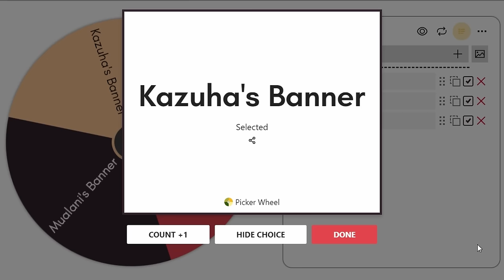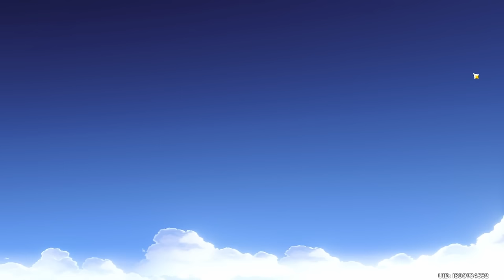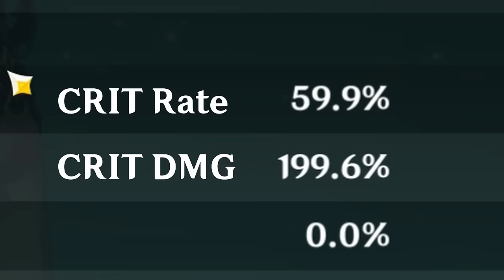I Pulled For C6 Bennett But Kazuha Had Other Plans - Random DPS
I wanted C6 Bennett for my Genshin Impact challenge, Random DPS. Surely a few 10 pulls is all I'll need...right?

- SERIES RULES -
1: First 4-star character I pull is the DPS on one team

2: First 5-star character I pull is the DPS on the other team

3: I have to pull on the Standard banner until I get my first 4-star character.

4: Every banner I wish on afterwards is decided randomly by a wheel picker.
a) The banner the wheel picker chooses I have to do 10 wishes on before I can spin again for a different banner.